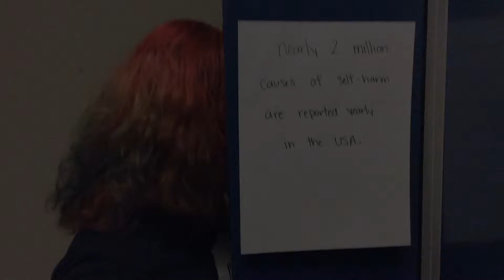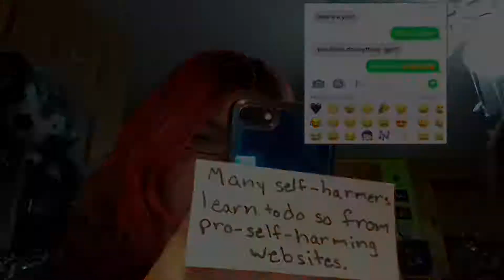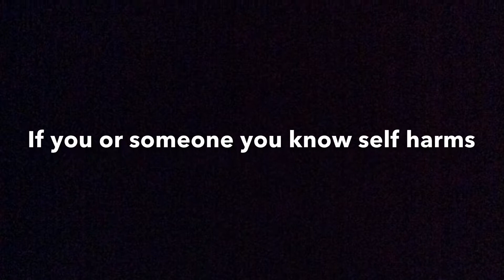Health PSA: Self Harm